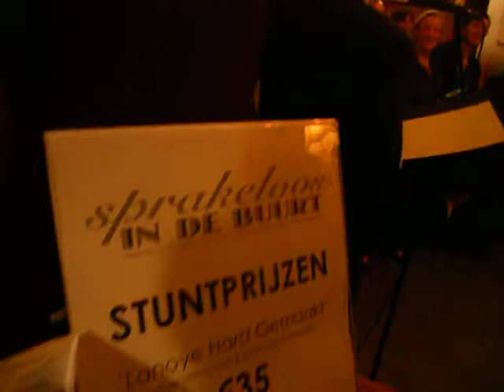"Sprakeloos in de Buurt" Sint-Niklaas (Tom Lanoye)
Openingsavond "Sprakeloos in de Buurt" Sint-Niklaas (15/10/2010)

Sociaal-cultureel project rond het gelijknamige boek van Tom Lanoye
(° Elisabethwijk)

15 tot 24 oktober 2010